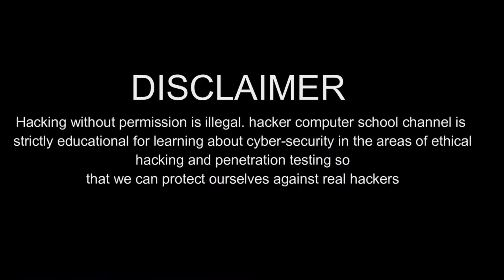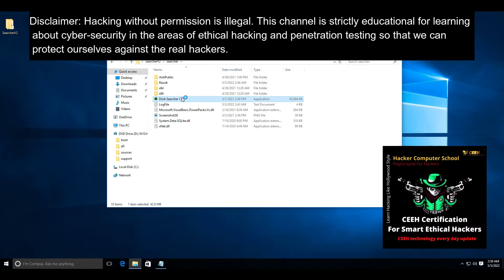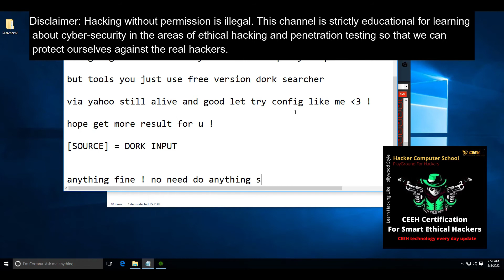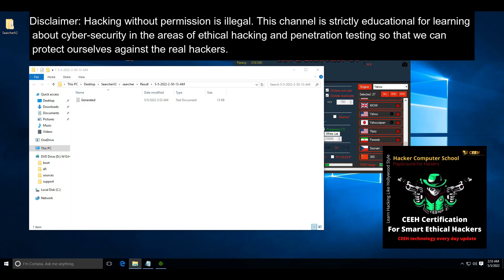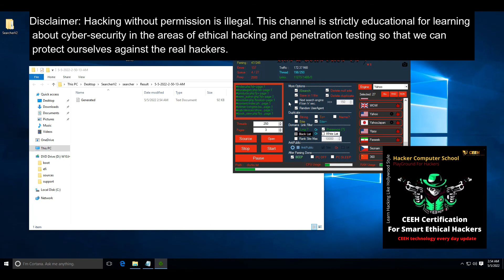Dorck Searcher | Dork-scanner Demo - CEEH - Certified Expert Ethical Hacker Certification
A typical search engine dork scanner scrapes search engines with dorks that you provide in order to find vulnerable URLs. Operators for google search, list of dorks, resources for advanced google search. Better Google Dorking with Dorker. Searches and tests SQL dorks to find vulnerable sites.

Skype :- live:hackercomputerschoolgroup
ICQ - @hackercomputerschool

Buy All Kind Off Hacking Software Such As FUD Virus Maker, FUD Payload, FUD APK, RAT For Windows, Rats For Android, Hacking Script, Hacking Program, Crypter, Android Hacking Software Windows Hacking Software Keylogger We Provide All Kind Of Hacking Tools.